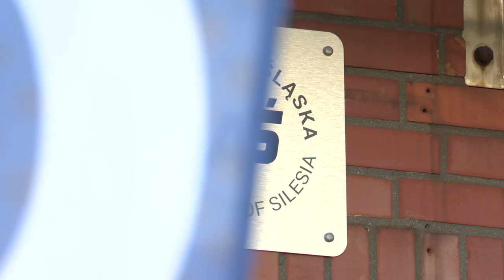Akademia Śląska z filią w Rybniku 07.10.2024